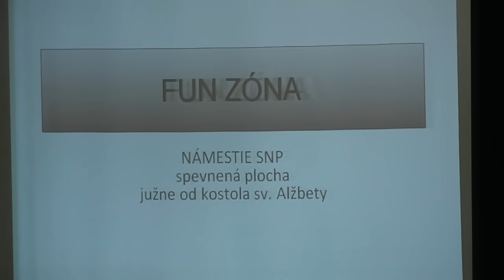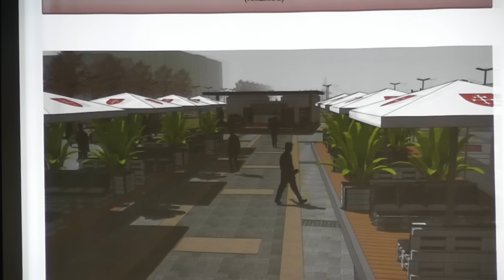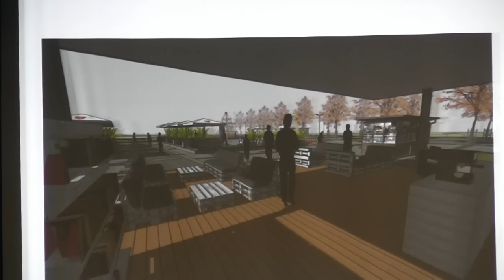Fun zóna Námestie Zvolen